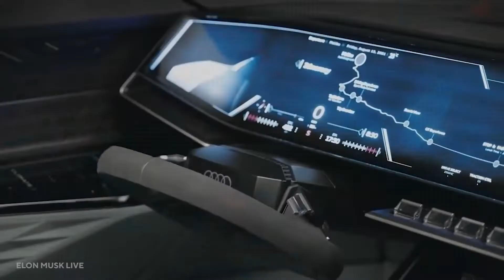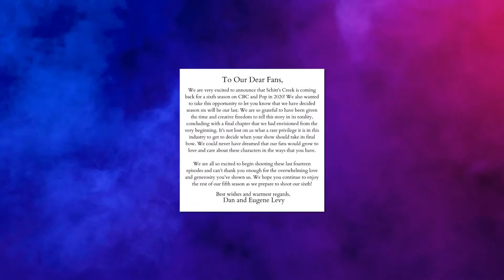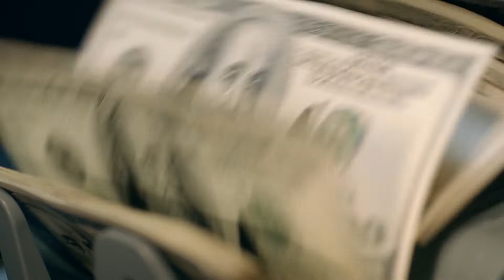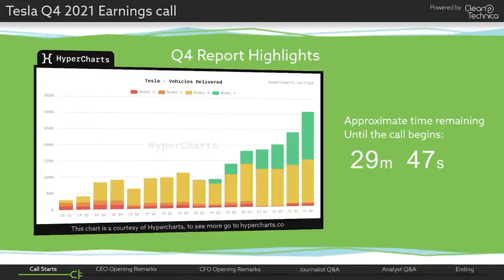Tesla Does It Again! A Revolutionary Cheap Car Set to Dominate!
Tesla's strategy has been to start with high-end vehicles and gradually launch more affordable vehicles to reach mass-market. It all started with a $100,000 sports car called the Roadster. Then, came the Model S sedan and Model X SUV, both of which were high-end luxury vehicles that were only slightly less expensive than the Roadster. Later, options in the $45,000-$60,000 range were added to the Model 3 sedan and Model Y SUV.
With this, Tesla fans are looking forward to the much awaited $5000 Tesla model to be revealed as promised by the company’s CEO himself, Elon Musk.

All Videoes of Big Brain Money! Perfect for binge watching!